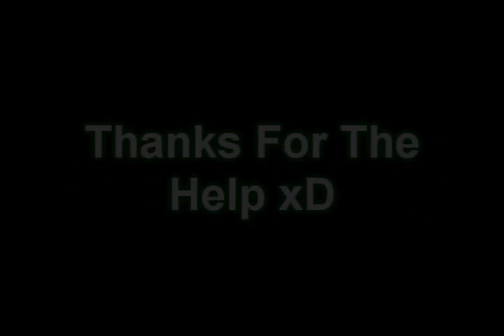Halo 3 LOLs and "We're Hacking"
This is a compilation of 5 consecutive games that I played with TROJANx16 on new accounts title "Im Knot Hacking" and "Actually He Is".

I got the most pro double kill you'll ever see with the ghost (and by pro I mean stupid) and spent a game 2v1 ing some boosters who thought they were good. The whole thing is just sad and funny to watch. Hope you enjoy.